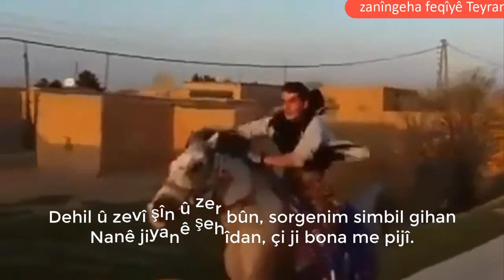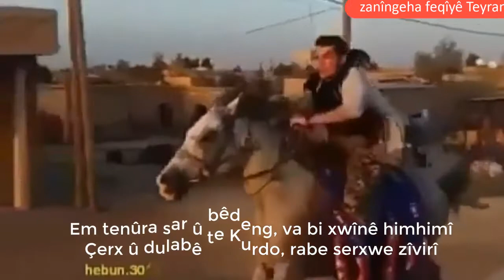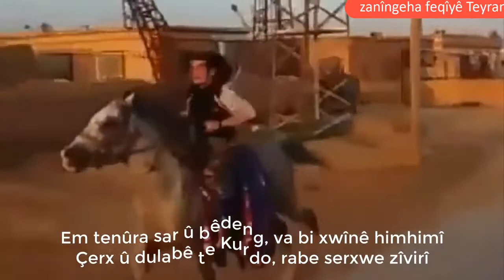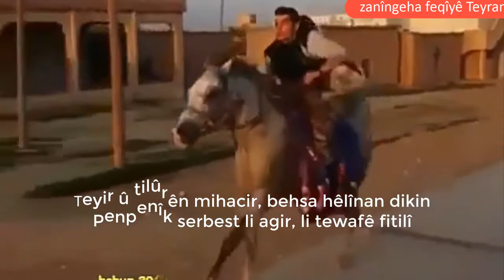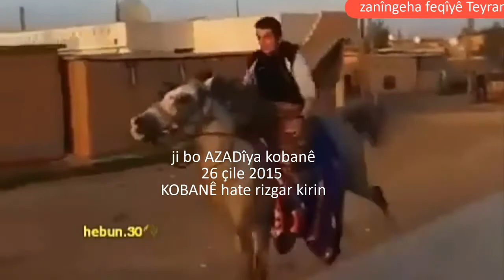Bengî Agirî Jiyana Şehîdan starn peyv lyrics